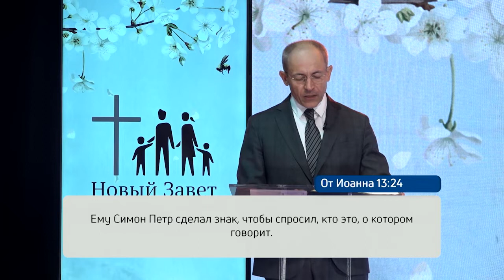ОТНОШЕНИЯ С БОГОМ. Служение церкви «Новый Завет» (369)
Во время этой программы проповедовал епископ, старший пресвитер Пермского объединения РЦХВЕ  Павел Худа.

Самое важное для нас – пребывать в присутствии Бога.
Служитель разбирает историю предательства Иуды. Он совершил страшное коварное предательство. В иврите употребляется слово, которое обозначает добить лежащего поверженного беззащитного человека.

Пастор обратит внимание не только на поступок Иуды, а также на реакцию Петра на слова Христа о том, что его предадут и на то, почему Господь больше всего общался на Тайной Вечере с Иоанном.
Также служитель объяснит, почему кому-то Бог, что-то объясняет, а кому-то нет.